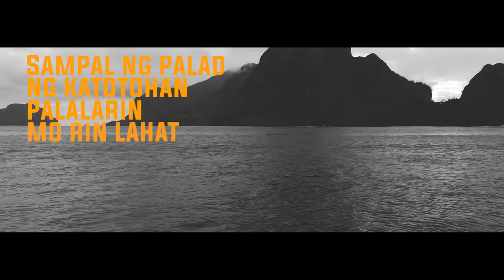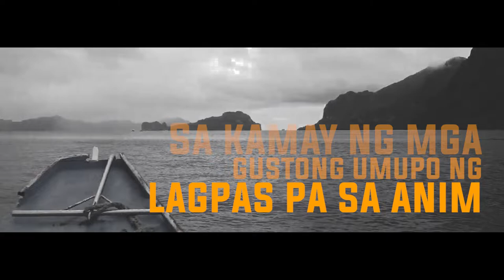GIRO - POSISYON (Lyric Video)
"I wanted 'Posisyon' to be more than just a song. I wanted it to be a "drive" for Filipinos to seek deeper meaning to what is actually happening in our society. But instead of putting a direct message, I injected metaphors and lyricism into the song that would give them subtle questions, that I know if they put an effort to find the answers for themselves, its message will be more effective and heart-driven."
- Giro

Written and Performed by: Giro
Composed by Giro Norvie, Yui Park and Julius James “Jumbo” De Belen
Produced by Bojam
Mixed and Mastered by Rap Cleofe Sanchez

Follow their socials at:
Giro